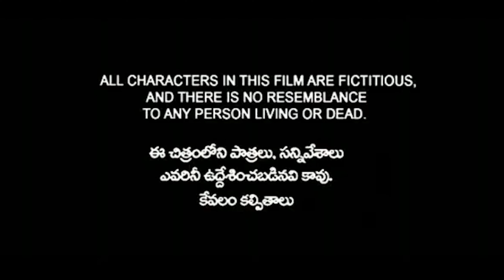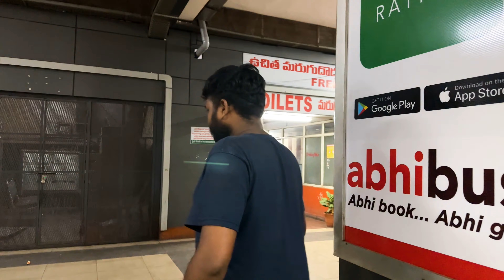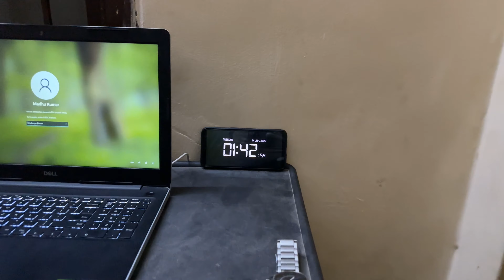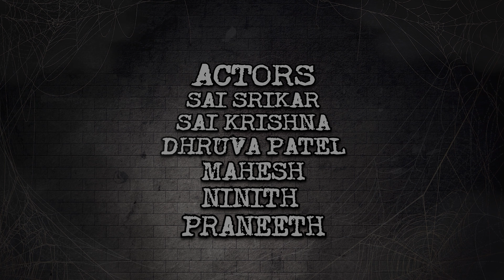1:43 AM SHORT FILM | AKHIL GANDHE | SUMANTH MEKALA | HARISH PUDARI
STORY CONCEPT: In fact, death is not losing life, it is losing courage. But if the courage takes on a different form, it terrifies the death.

Actors:
SAI KRISHNA, SAI SRIKAR, NINITH, MAHESH, DHRUVA, PRANEETH.